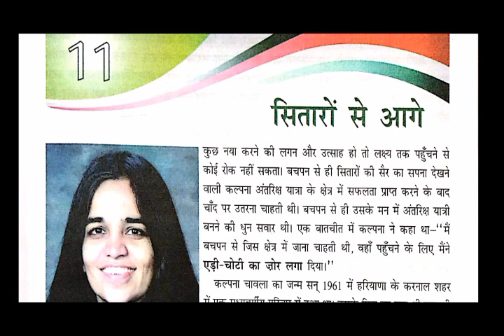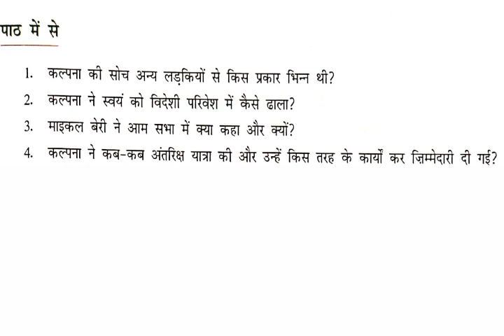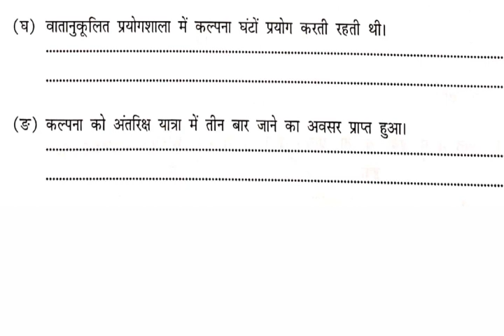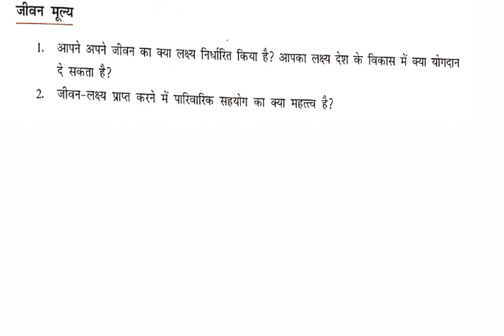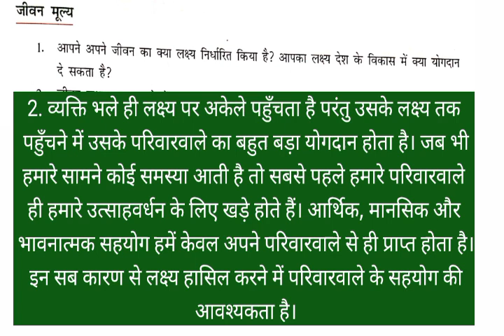सितारों से आगे DAV Class 8 Hindi Chapter 11 Sitaron se aage||Question Answer||ADARSH 999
DAV class 8 Hindi Chapter 11 question answer, class 8 Chapter 11 Sitaron se Aage question answer, DAV class 8 Chapter 11 Hindi, DAV class 8 Hindi Chapter 11 Jeevan mulya, DAV class 8 Hindi Chapter 11 anuman aur Kalpana, DAV class 8 Hindi Chapter 11 Bhasha Ki Baat, paath mein se, anuman aur Kalpana, Jivan mulya,batchit ke liye, etc..